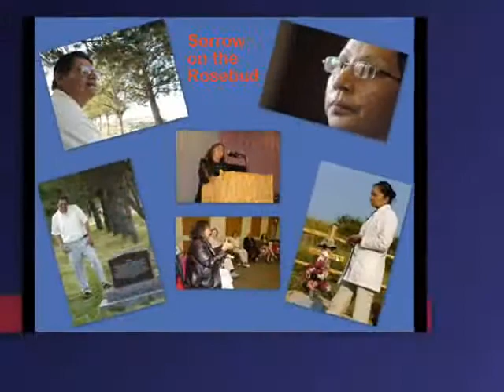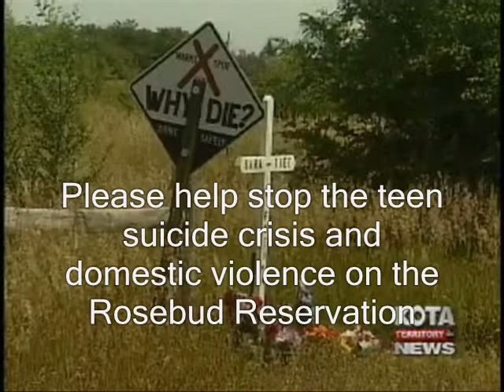TIP Concert Part 4: Turtle Island Project Cowboys & Angels benefit for White Buffalo Calf Woman Society on Rosebud Reservation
Munising, MI - Northern Michigan residents helped fight American Indian teen suicide and family violence during December 13 third annual free benefit concert in northern MI.

The non-profit Turtle Island Project (TIP) in Munising organized the third annual "Cowboys and Angels" concert that was held to benefit the White Buffalo Calf Woman Society (WBCWS) in Mission, South Dakota  the first Native American domestic violence shelter in the world.

The WBCWS battles domestic violence, sexual assault and an alarming increase in teen suicides on the Rosebud Sioux Reservation, the home of the Sicangu Lakota people.

Poverty, depression, a lack of jobs, drugs, alcohol and other social problems are among the reasons behind Rosebud suicides and family violence.

Rev. Dr. Lynn Hubbard performed original songs and seasonal music during the concert on Saturday, Dec. 13 from 7 - 9 p.m. at the Falling Rock Cafe and Bookstore at 104 East Munising Ave. in downtown Munising

The WBCWS was founded 30 years ago by a group of courageous Native American women including current executive director Tillie Black Bear.

"The White Buffalo Calf Woman's Society and its domestic violence shelter are vital to address social issues like teen suicide and domestic violence on the Rosebud reservation," said Dr. Hubbard, pastor of the Eden on the Bay Lutheran Church in Munising, MI. "Women and children are treated with dignity."

"The Rosebud Reservation has been described as a Third World Country in America's heartland," Hubbard said. "Social problems on the Rosebud can sometimes seem overwhelming but the answer starts with a person donating money or volunteering their time and praying for the people."

The TIP has organized numerous free benefit concerts in the U.P. and SD for the WBCWS including two by Iron County-based folk groups, White Water and Duo Borealis.

Related Information:
White Buffalo Calf Woman Society
Tillie Black Bear, director
Mission, SD
57555

Turtle Island Project
Rev. Dr. Lynn Hubbard, Director/Co-founder
137 East Onota Street

Rosebud Reservation video stills by KOTA TV Sioux Falls, SD

Photos in "Sorrow on the Rosebud" graphic by photographer Lara Neel, Argus-Herald Leader newspaper
Kudos to reporter Steve Young, photographer Lara Neel & Argus Leader staff/management.
Links stories:

Why are young Lakota killing themselves?
South Dakota reservation's suicide rate said to be among highest in world

Despite stable home, teen chose death
Mother struggles to understand reasons behind son's tragic act

Tribe takes steps to 'stop this pain'
Rosebud Sioux embracing range of strategies to stem tragic trend

Falling Rock Café & Bookstore
Nancy & Jeff Dwyer, owners
104 East Munising Ave
Munising, MI
49862